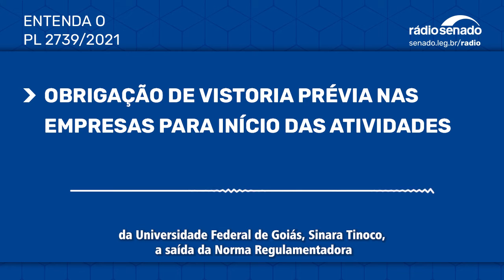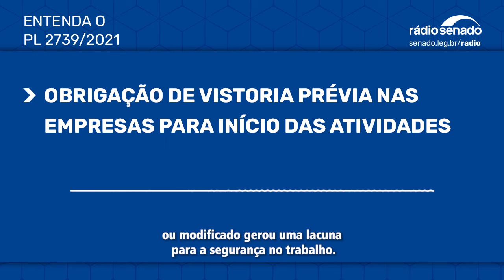Projeto obriga vistoria prévia nas empresas antes do início das atividades - PL2739/2021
Uma proposta (PL 2739/2021) em análise no Senado pretende garantir que os estabelecimentos e empresas iniciem as atividades apenas depois de passarem por uma inspeção prévia nas instalações. A proposta é do senador Paulo Paim (PT-RS). Ele enfatizou a importância da inspeção prévia nas empresas para garantir segurança e a saúde dos trabalhadores.